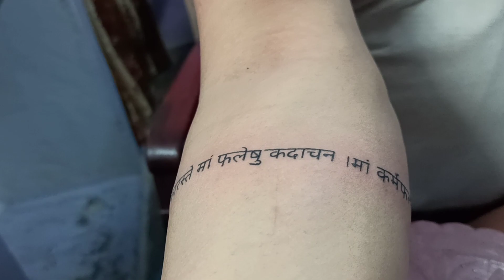Band Tattoo With Mantra | @sk tattoo | Hyderabad